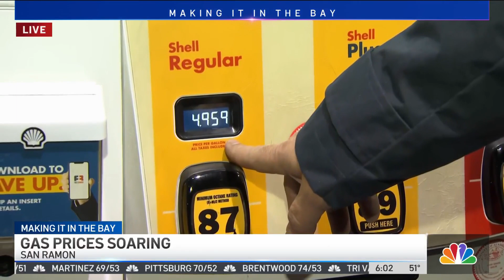Bay Area Gas Prices Soar Closer to $5 a Gallon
With the inflation rate at a 30-year high, gasoline prices are among those rising the fastest for Bay Area consumers, approaching an average of $5 a gallon in most places. Bob Redell reports.